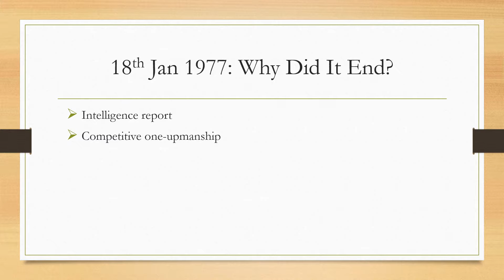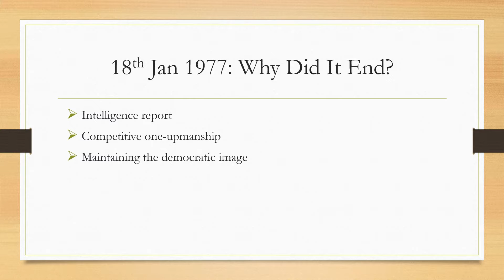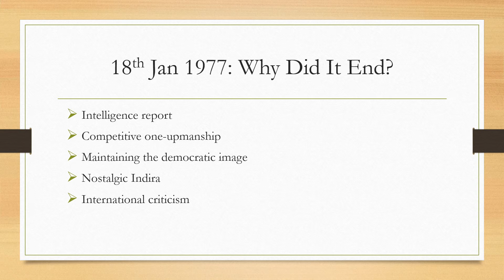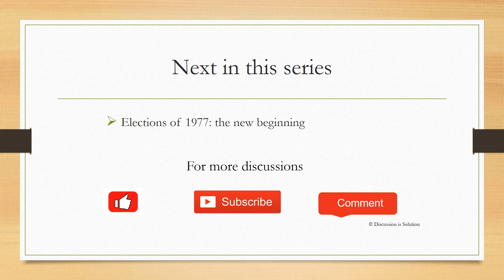Emergency - The Ending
Like democracy was imposed suddenly, Prime Minister suddenly announced on 18th January 1977 that Parliament was to be dissolved and fresh elections held. This came as a surprise to her political opponents, who were let out of their cells even as the announcement was being made on All-India Radio. And, from all accounts, it came as a shock to hers on Sanjay, who too had not been informed beforehand. The term of the present Parliament could have been extended, year after year. The underground resistance had been fully tamed. And yet Mrs Gandhi decided, suddenly and without consulting anyone, to return India to democracy. In this video, we will discuss why Mrs. Gandhi decided to return to democracy.

Sources:
India after Gandhi by Ramachandra Guha
India since Independence by Bipin Chandra